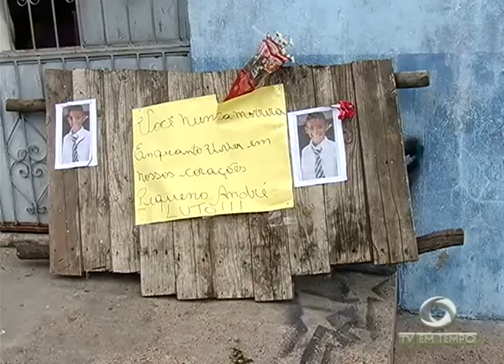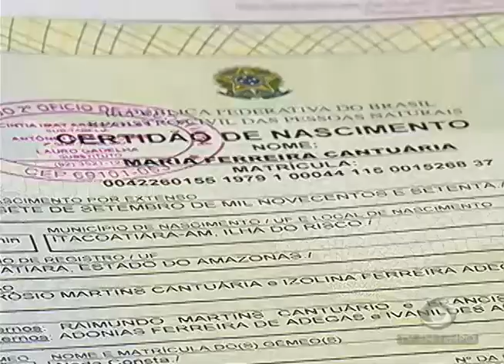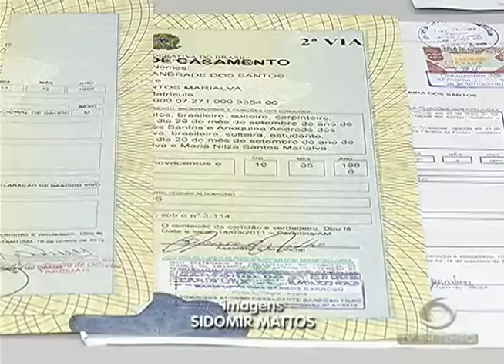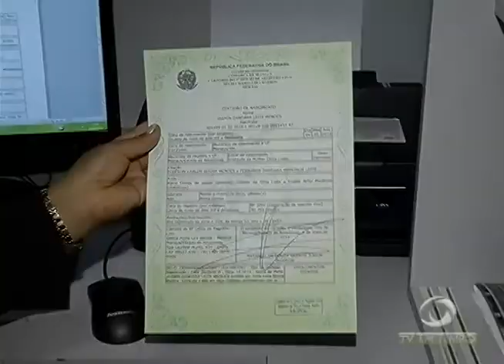BOLETIM EM TEMPO - NOITE (05.05.2016)